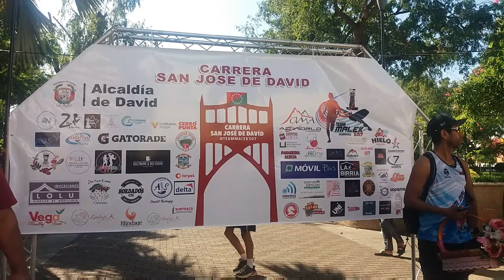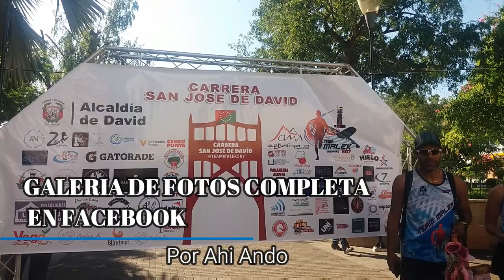Carrera San José de David | 19 marzo 2023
En otro evento más
Dentro del marco de las Patronales del distrito de David chiriqui carrera atlética de 5K y 10 K